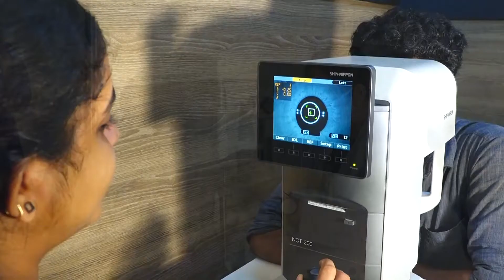കരിപ്പൂരിലെ സിബിഐ റെയ്ഡ് നാല് കസ്റ്റംസ് ഉദ്യോഗസ്ഥർക്ക് സസ്‌പെൻഷൻ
# malappuram
# channel